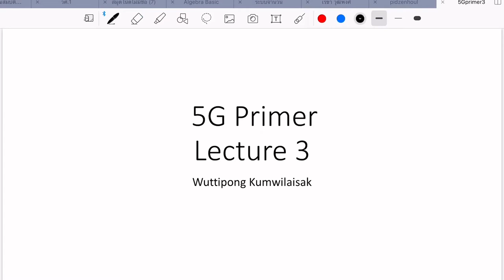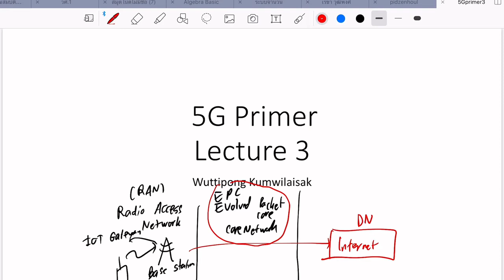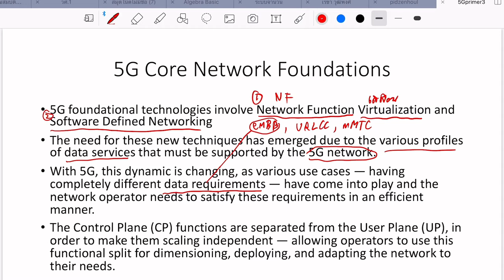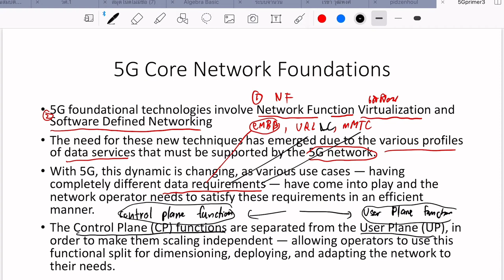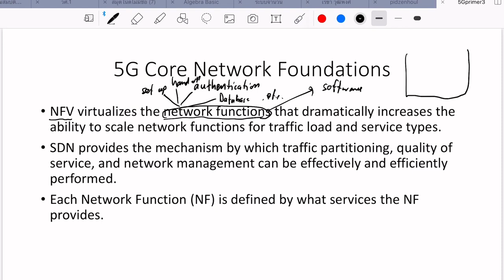5G Core Network Introduction